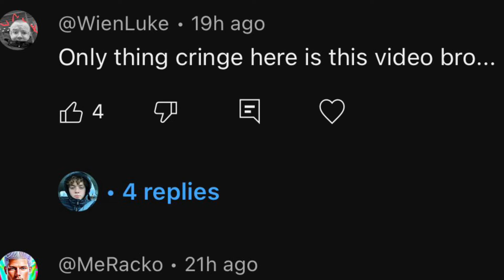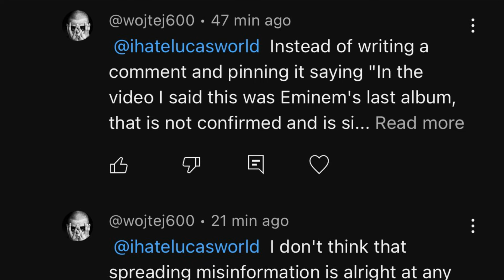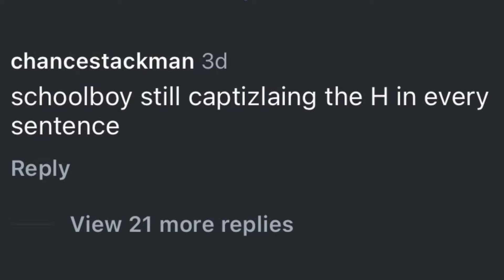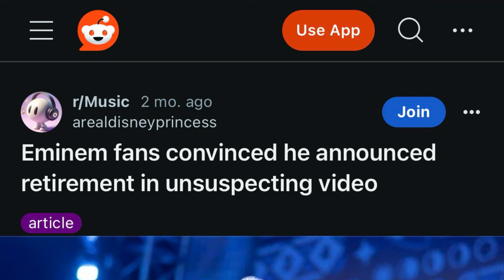Eminem Fans Are Cancer